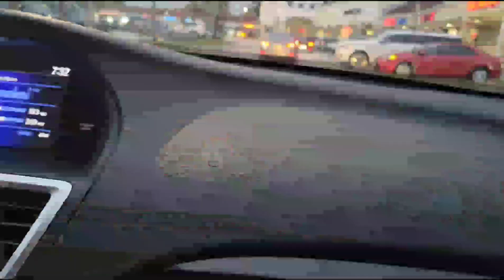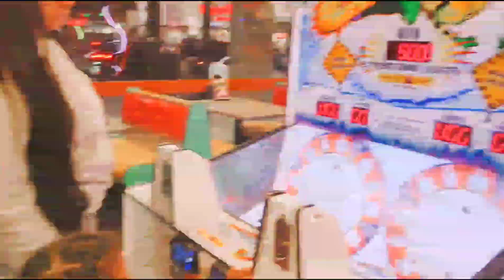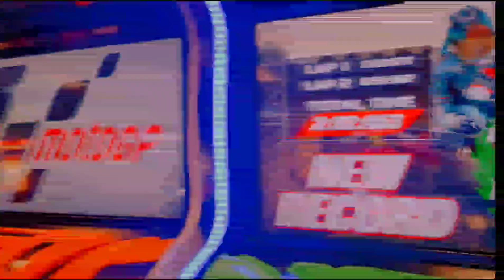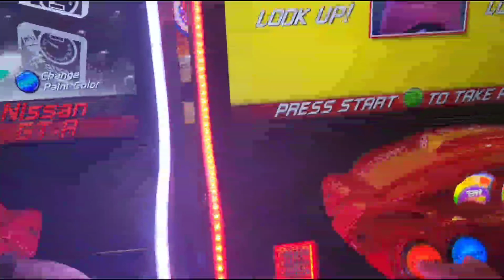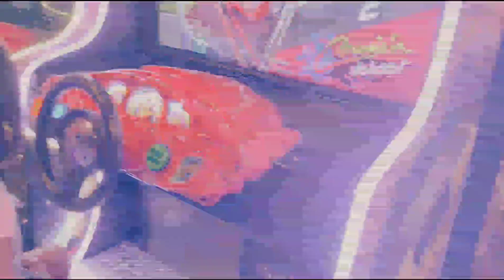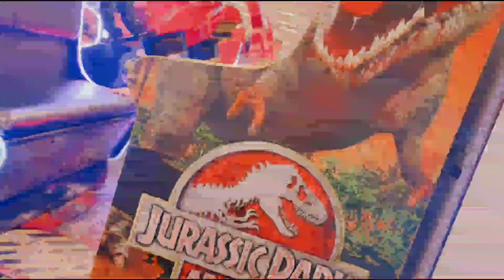HAPPY 5TH BIRTHDAY KYRA|| CELEBRATION AT CHUCK E. CHEESE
Kyra 5th birthday celebration she had a blast she played a lot of games an had fun

hope you all enjoyed watching the video

Birthday vlog 2022
birthday vlog
family vlogs

Source:Audionautix.com
Musician:Jason Shaw

@Stewart Family
@Birthday celebration
@birthday vlog
@birthday party
@My Daughter's birthday party
@my daughter's birthday vlog
@birthday vlog